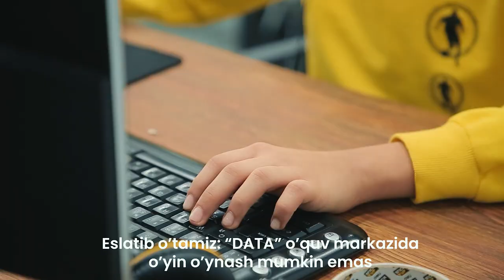🤩 Простой проект, выгодная идея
🧠 Робототехника настолько развивает интеллект, что дети уже начинают использовать её в самых разных целях. Проект Азизбека Зинатбоева не был поощрён нашим центром, но согласитесь, идея то крутая!?